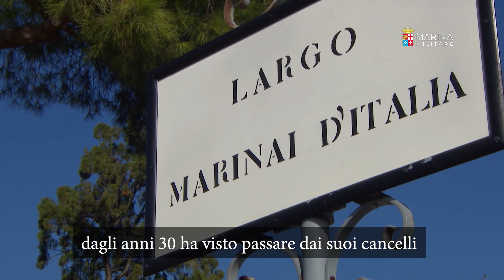Concorso per allievo della Scuola Navale Militare "Morosini"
La Scuola Navale Militare Morosini di Venezia è una realtà formativa di eccellenza della Marina Militare. Fino al 25 marzo 2019 è possibile presentare le domande per il concorso A/S 2019/2020